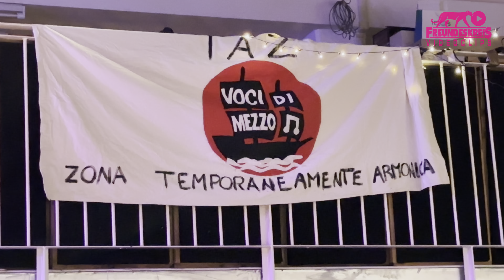Per i morti di Reggio Emilia | Cantata collettiva im Kulturzentrum La Scighera | Antifa Mailand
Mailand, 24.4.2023